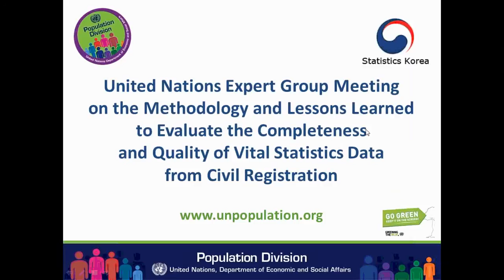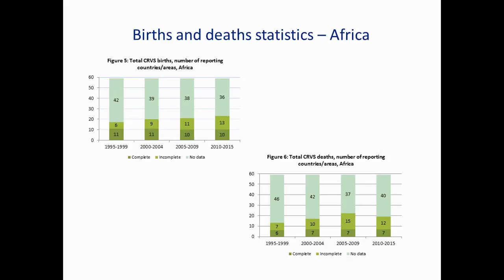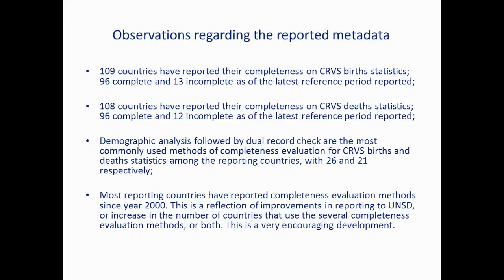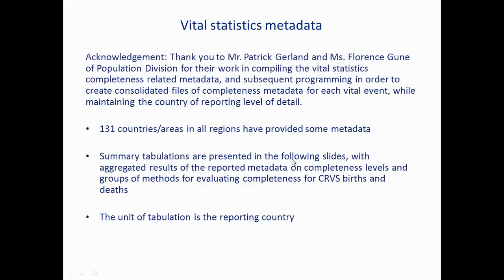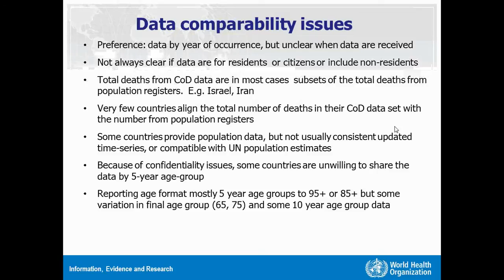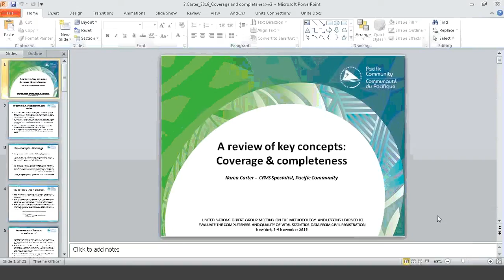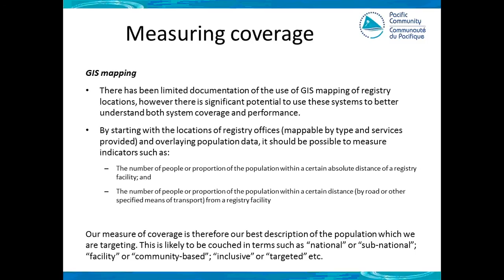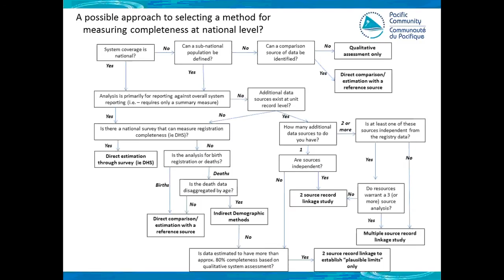Session 1: State of civil registration and vital statistics (CRVS) systems in the world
Brief overview of vital statistics data availability based on civil registration and international reporting to UN and WHO

00:01Mr. John Wilmoth, Director, Population Division / DESA
11:10 Ms. Adriana Skenderi, United Nations Statistics Division
49:03 Mr. Colin Mathers, World Health Organization
1:08:26 Ms. Karen Carter, (Secretariat of the Pacific Commission, Noumea, New Caledonia)

United Nations Expert Group Meeting on the Methodology and lessons learned to evaluate the completeness and quality of vital statistics data from civil registration